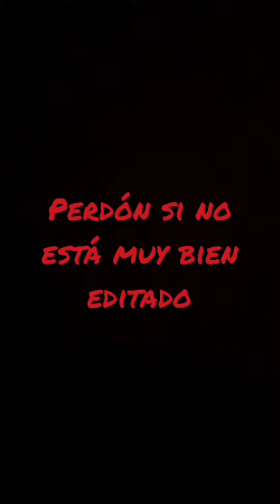para los fans de crash bandicoot